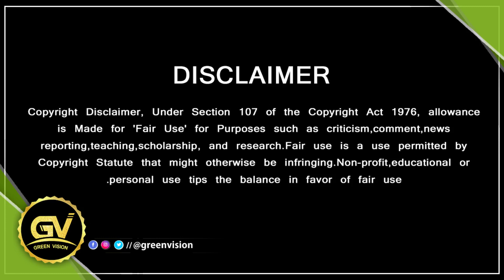7வது முறையாக அஜித்துடன் கூட்டணி - Vikram Mass Combo is back | Ajith Kumar | AK61 Updates | AK62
Ak 61 - Ak 61 Update - Ak 61 First Look - Ak 61 Trailer - Ak 61 Motion Poster - Ak 61 Whatsapp Status - Ak 61 Poojai - Ak 61 Update Tamil - Ak61 Ajith - Ak 61 Bgm - Ak 61 Title - Ak 61 New Look - Ak 61 Announcement - Ak61 Ajith Kumar - Ak 61 Anirudh - Ak61 Ajith Weight Loss - Ak61 Ajith Movie - Ak 61 Actors - Ak 61 Ajith New Look - Ajith Ak 61 Whatsapp Status Tamil - Ajith New Ak 61 - Ak61 Ajith Status - H Vinoth About Ak 61 - Boney Kapoor About Ak 61 - Ak 61 Bgm Ringtones - Ak 61 Boney Kapoor - Ak 61 Budget - Ak 61 Vs Beast - Ak 61 First Look Bgm - Ak 61 Movie Cast - Ak 61 Dual Role - Ak 61 Details In Tamil - Ak 61 Release Date - Ak 61 First Look Reaction - Ak 61 First Look Whatsapp Status - Ak 61 First Look Official - Ak 61 First Look Poster - Ak 61 Full Movie - Ak 61 First Look Status - Ak 61 First Look Review - Ak 61 First Single - Ak 61 Shooting Update - Ak 61 Status

GREEN VISION CHANNEL DOESN'T SUPPORT PIRACY